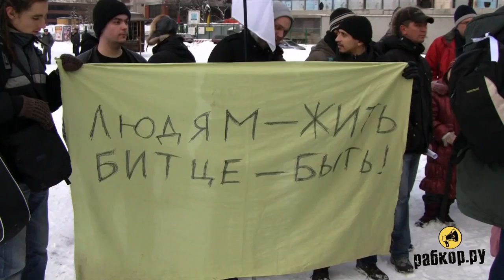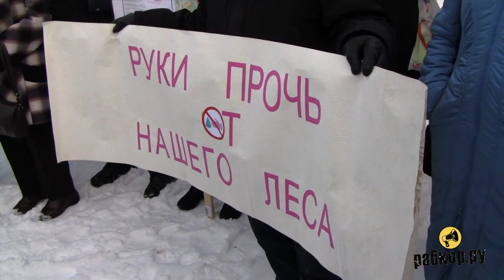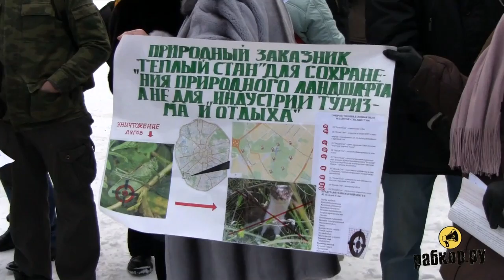Митинг против строительства метро в Битцевском лесу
14 января в 13.00 около метро Ясенево состоялся митинг, направленный против незаконного строительства метро в Битцевском лесу. В нем приняло участие порядка 60 человек. Cреди них были члены инициативных групп "За чистый воздух в Ясенево", "Эковозрождение" (Чертаново), "Экостан" (Тёплый стан), а также "Зелёное Коньково". Виной всему -строительство дополнительной ветки метро, которая призвана соединить Калужско-Рижскую и Бутовскую линии московского метрополитена. Проблема заключается в том, что на данный момент у застройщика отсутствуют документы, которые регламентируют ход работ. Строящийся объект не прошёл ни экологической, ни государственной экспертизы. В свою очередь, управа и муниципалитет района Ясенево сознательно препятствуют проведению общественной экологической экспертизы проекта, предусмотренной российским законодательством.

rabkor.ru